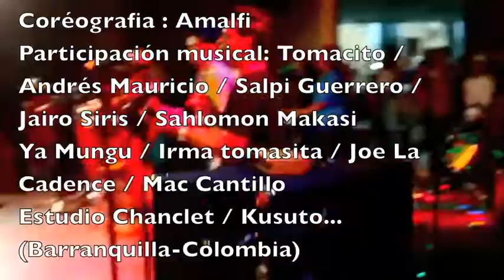FLAMA BARRANQUILLA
_ La felicidad está en el trabajo que amas.
_ Happiness is in the work you love.
_ Le bonheur est dans le travail que tu aimes.
Participacion Musical :
Tomasito / Irma Tomasita / Andrés Mauricio / Salpi Guerrero / Jairo Siris / Sahlomon Makasi Ya Mungu / Mac Cantillo / Joe la Cadence / Amalfi...
Studio Chanclet (Barranquilla-Colombia)-...